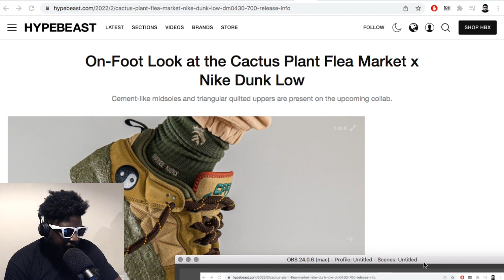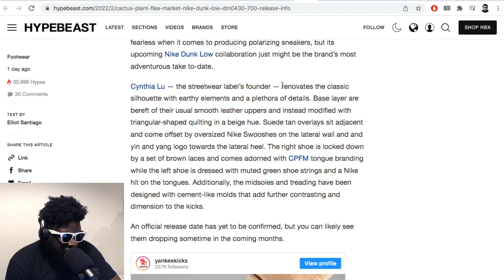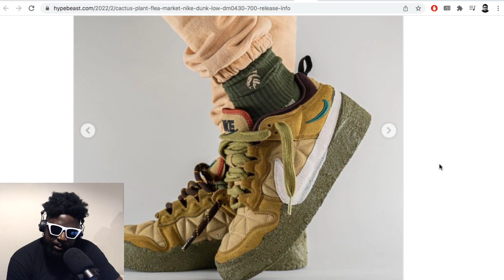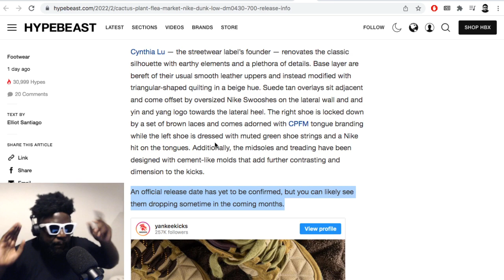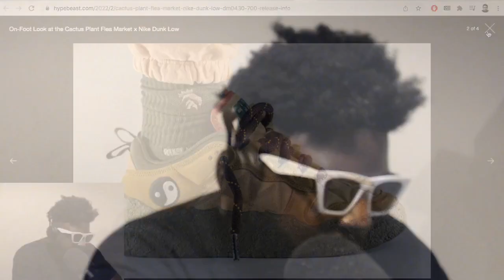The UGLIEST Nike Dunk Lows EVER